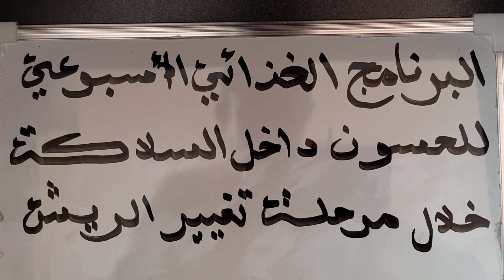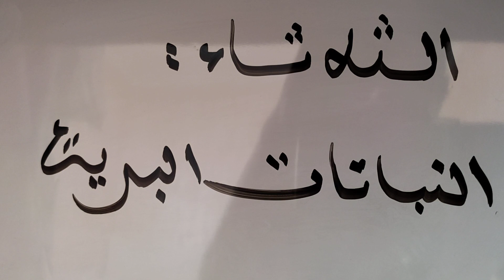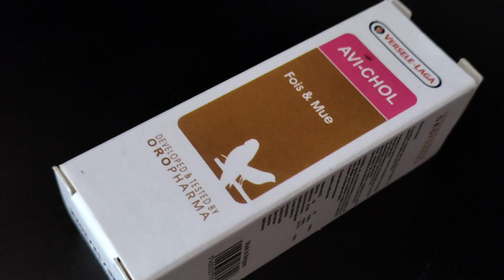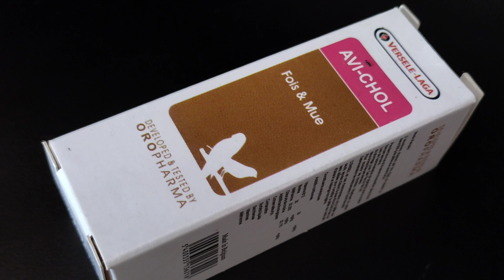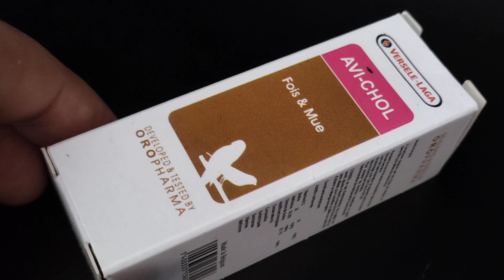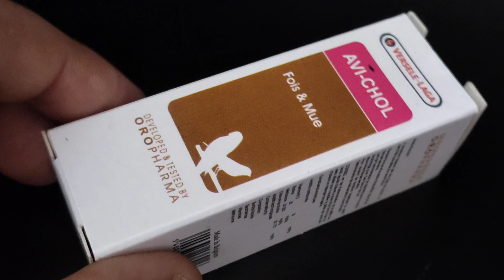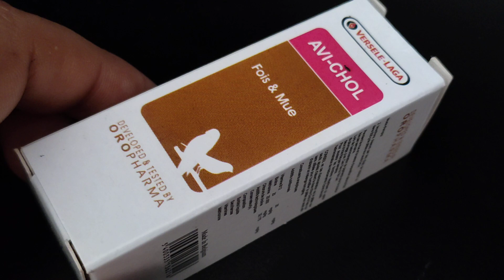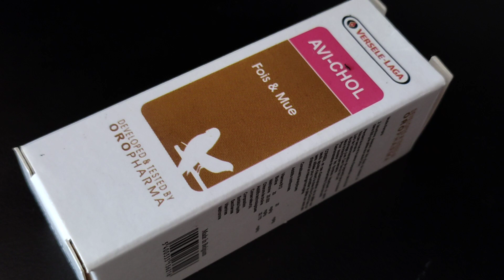البرنامج الغذائي الذي اعتمده للحسون بالسلاكة(مرحلة تغيير الريش)